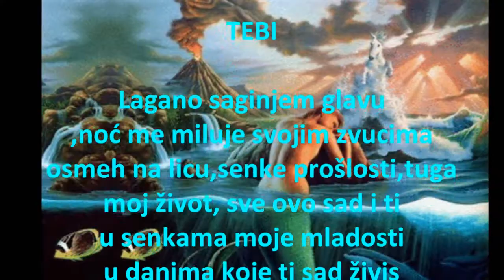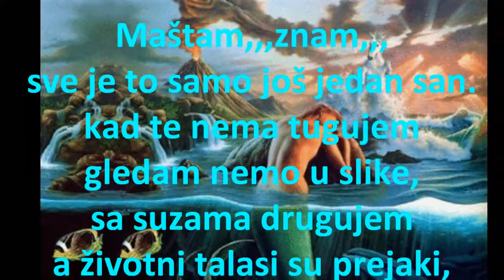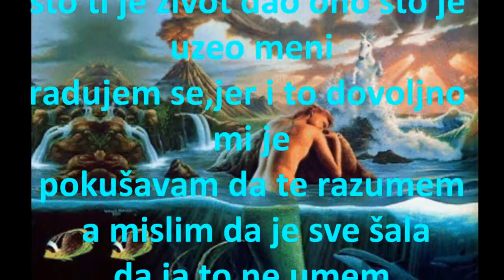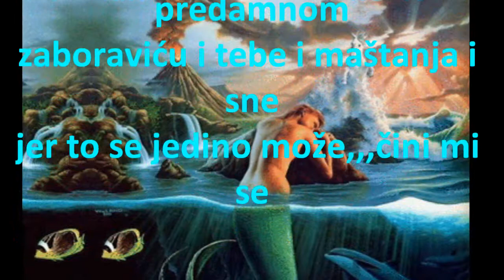TEBI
TEKST NAPISALA : LJILJANA TANASKOVIĆ